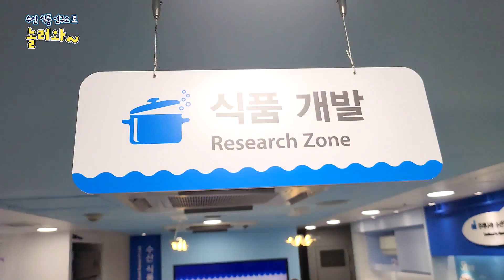🌊수산 식품 연구소🌟로 놀러와~!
🎪키자니아 서울
🌊수산 식품 연구소🌟
🏫수산물 체험 교실🏫

우리 수산물에 대해 연구하고👩‍🔬
k-어린이 ⭐추천⭐ 연구소!!!
얘들아 키자니아 서울 🌊수산 식품 연구소🌟로 놀러와~!

키자니아 서울🎪
 🚩잠실역 4번출구(서울 송파구 올림픽로 240)